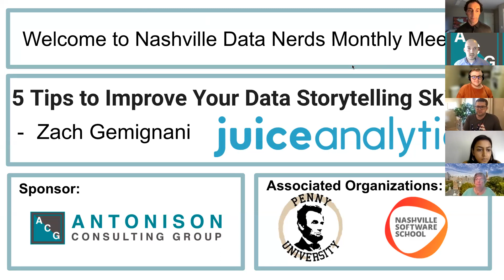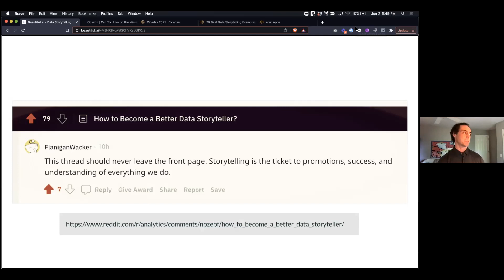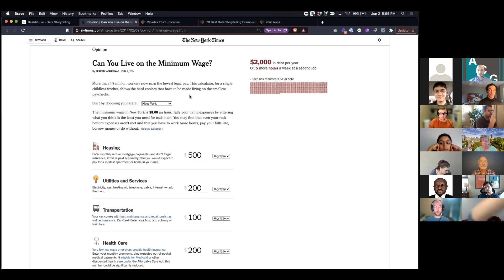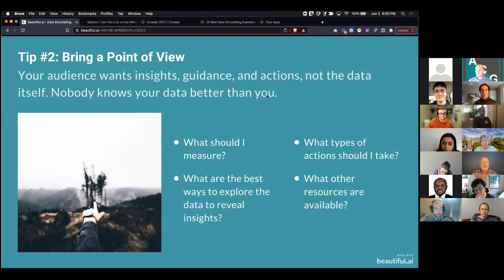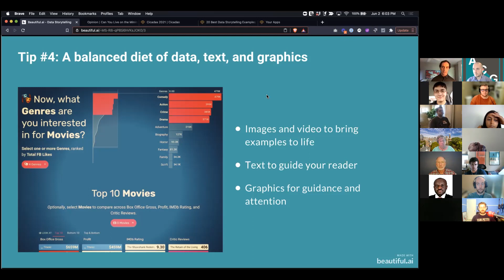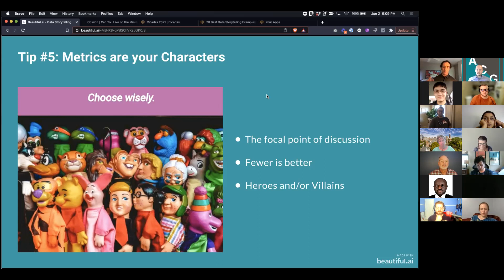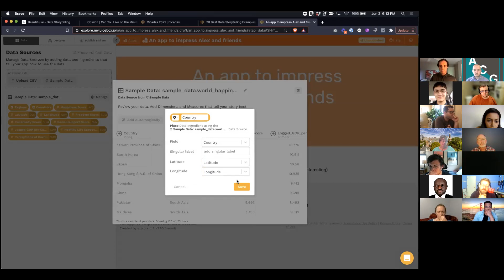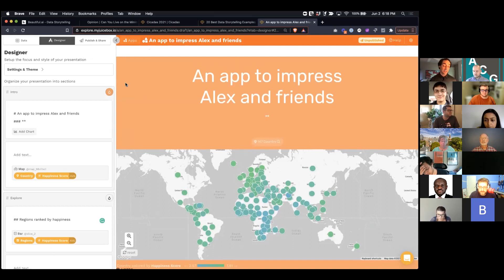5 Tips to Improve Your Data Storytelling Skills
Nashville Data Nerds is a Data meetup that meets monthly to discuss ideas or projects related to data. During COVID, we have switched to virtual meetings. The format of the meetings are:

- 15 minutes networking via Zoom breakout rooms
- 30 minutes for the conversation leader to present a topic with a discussion
- 15 minutes for open discussion

Topic:

Data storytelling is an important skill to ensure your analysis makes an impact on decision-makers. Zach will share a few lessons and principles that will help you communicate data more effectively.

Speaker:

Zach Gemignani is the co-founder and CEO of Juice Analytics, a leading provider of data visualization solutions. He is also the author of the book 'Data Fluency: Empowering Your Organization with Effective Data Communication.'

Juice Analytics is a Nashville-based technology company with over 15 years of history innovating in data visualization. Their SaaS platform Juicebox is the easiest way to create interactive data storytelling applications.

Antonison Consulting Group is a consulting company that provides guidance and solutions that foster growth and efficiency. Services they provide include Business Management, Process Improvement, Data Engineering and Architecture, and Data Science.